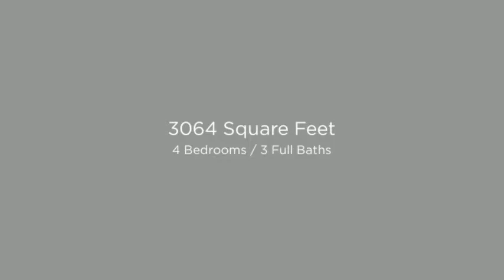Coming Soon: 41 N Puente Dr, Mountain House, CA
Home for sale in Mountain House, CA coming soon.